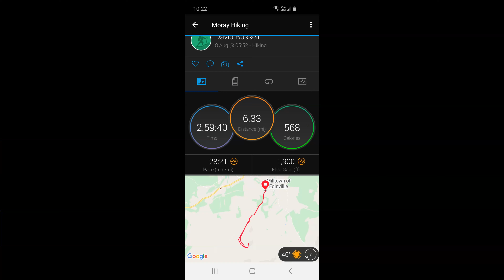Scurran of Well Walk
Starting from Ben Rinnes distillery carpark, an early outing up to the granite tor on Ben Rinnes. Too windy up there to risk my little drone flying for long.